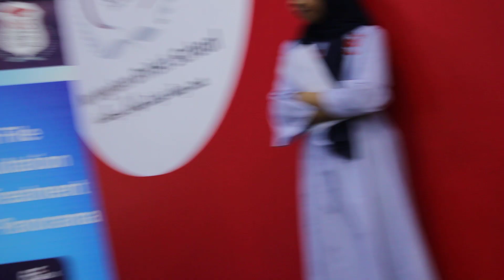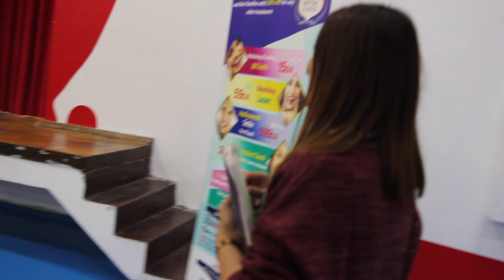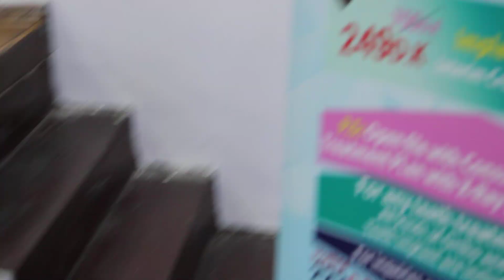Baby Shark Kids Songs and Nursery Rhymes Animal Songs